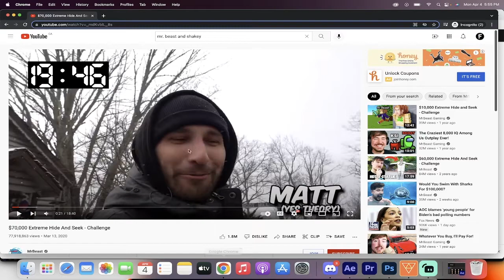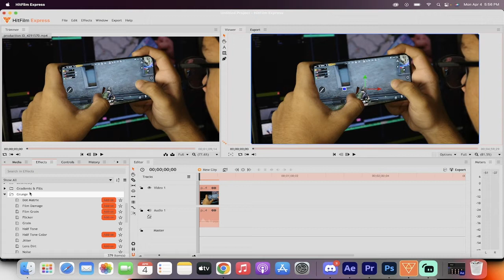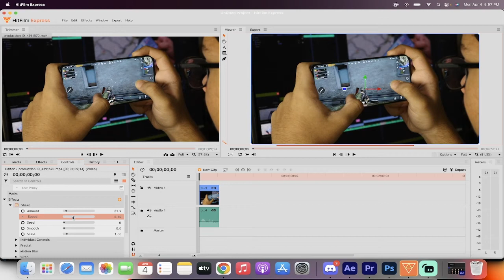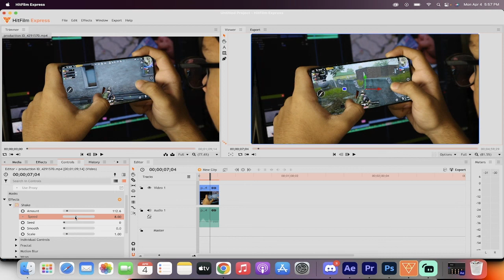How To Add Camera Shake To Video FREE - Confusion, Anger, Frustration - Hit Film Express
Adding camera shake to your video is an excellent technique to add production value to your shots.  Whether you are looking to add an organic, hand held look or you're looking to show extreme emotion (frustration, anger, confusion), this is a great technique to know.

That's it :-)